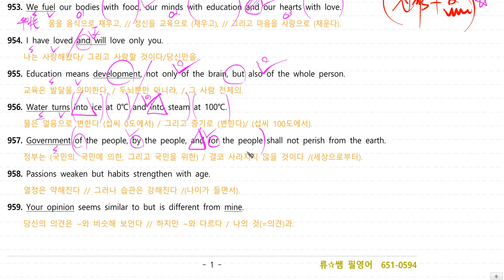천일문기본 32강 (Unit 96~98)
-세 번째 - 영어 꿰뚫어 보기 1강만 들으삼! :  영어의 틀을 잡아줍니다~^^

-네 번째 : 1), 2) 중 선택하시면 좋습니다~^^
 1) 천일문 기본 33강: 하루 25분 x 33일-에 끝내는 깔끔강의!
 2) 빠바구문해석기법 48강: 하루 10분 x 48강에 끝내자!

-특강- 빵빵한 7분영어!: 영어 학습에 꼭! 필요한 부분을 7분 정도의 특강! 특강! 특강!으로 제공합니다!